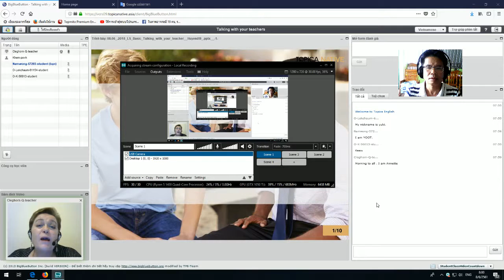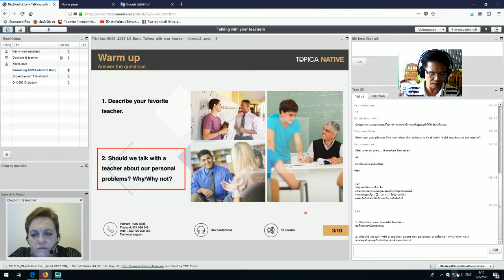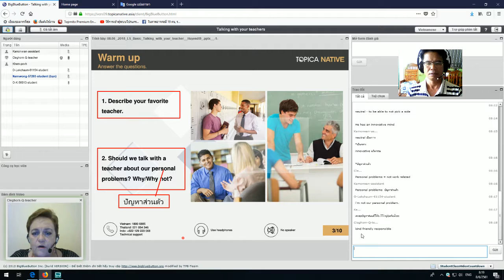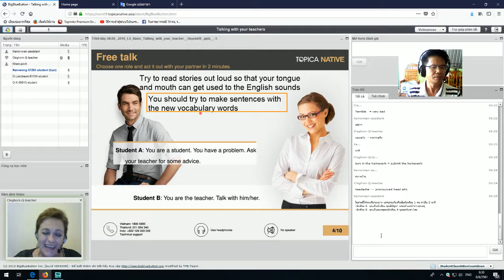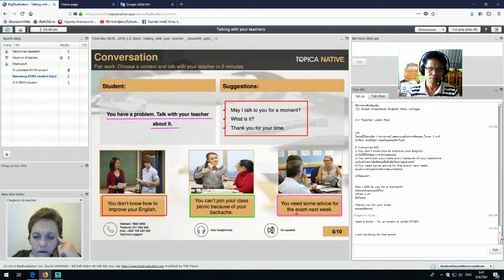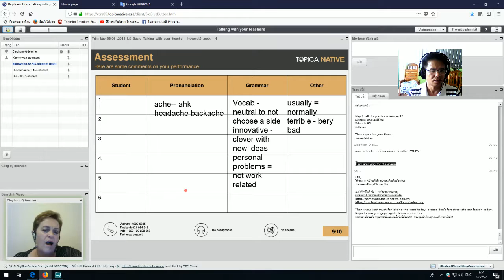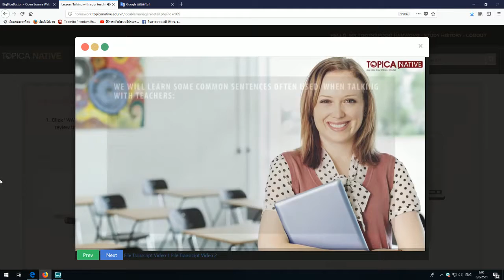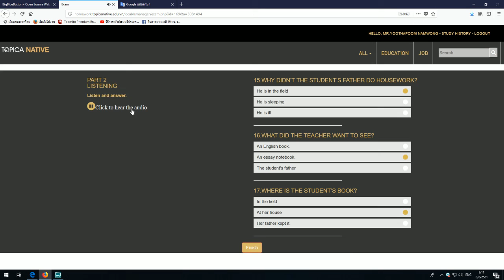TALKING WITH YOUR TEACHER.-8มิย.2561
เรียนภาษาอังกฤษออนไลน์ E- lerning..เรียนภาษาอังกฤษออนไลน์ E- lerning..-TALKING WITH YOUR TEACHER.-8มิย.2561..ขอขอบคุณTopica Native ดาวน์โหลดเอกสารการเรียนที่นี่